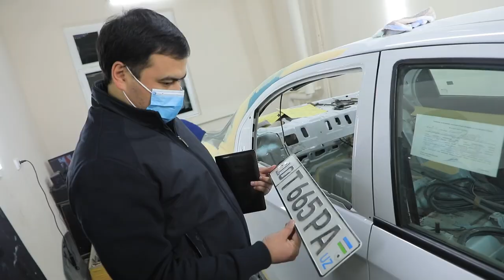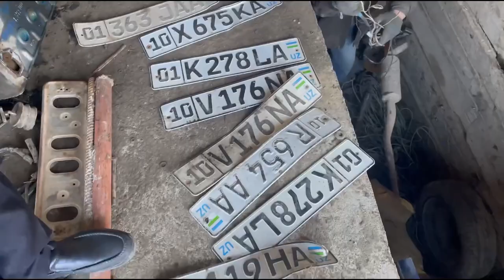Tegishli ruxsatsiz YTHga uchragan avtomobilni taʼmirlash — oʻrnatilgan tartibga zid!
Parkent tumanida boʻlib oʻtgan tekshiruvlar davomida YTHga uchragan yoki nosoz transportlarni hech qanday ruxsatnomasiz boʻlaklarga boʻlib sotadigan ustalar aniqlandi va holat oʻrnatilgan tartibda rasmiylashtirildi.